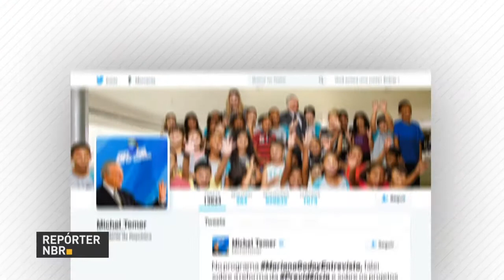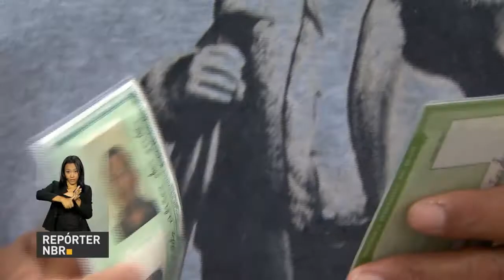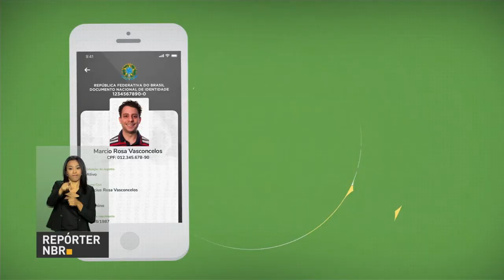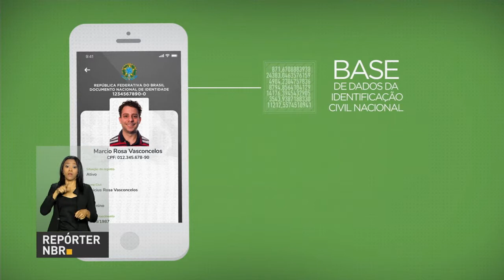BOLETIM REPÓRTER NBR 9h - 6 de fevereiro de 2018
REPÓRTER NBR 9h - 06.01.18: confira a agenda presidencial para esta terça-feira (6). E mais: governo lança o Documento Nacional de Identificação.